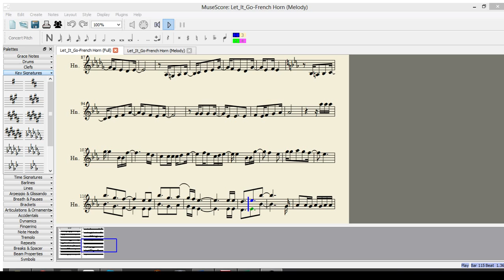Let It Go (Full) - French Horn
Let It Go from Frozen. French Horn full song